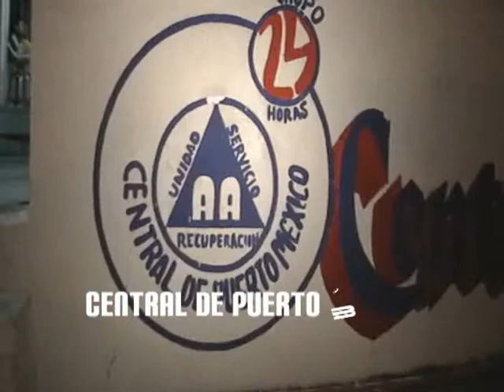SILVIA 1 Título 1